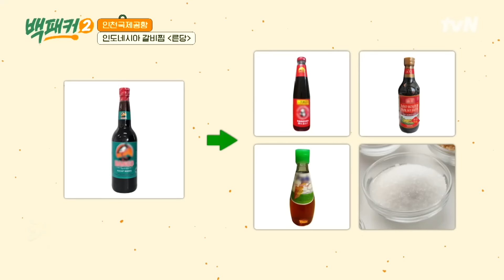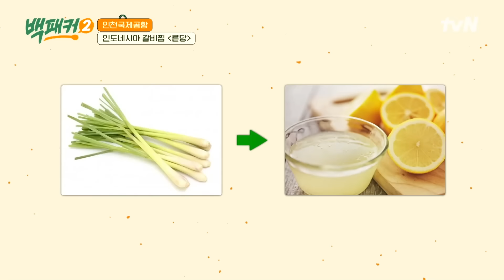동남아 요리하는데 향신료가 부족하다? 불가능에 도전하는 백종원 단장🔥 highlight 백패커2 EP.7